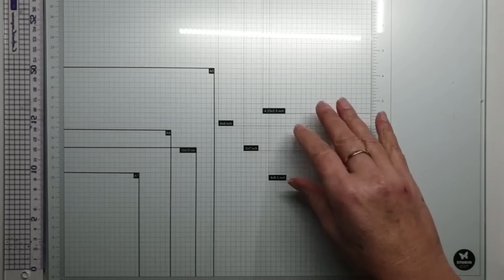Vouwkaart met de doily cardshape SL-NL-CD773 van Studiolight.